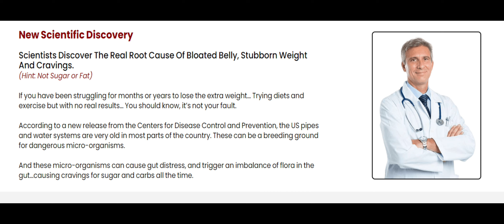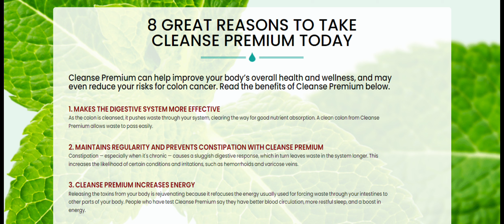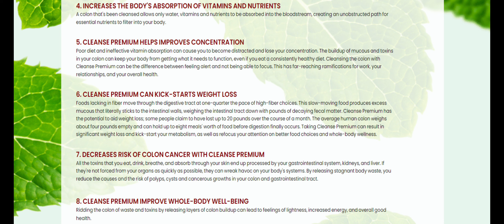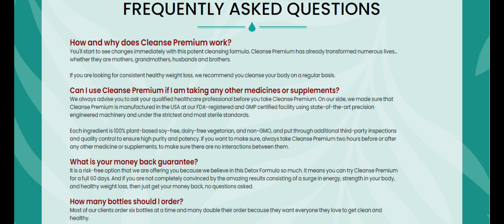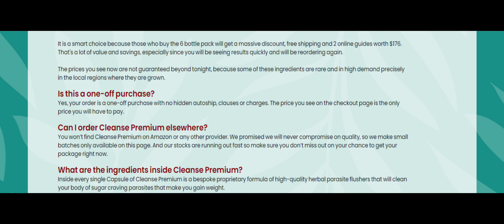Cleanse Premium Review - ⚠️ALERT⚠️ - Cleanse Premium Reviews | Cleanse Premium Supplement Review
In this video review, we'll talk about the BeVital Cleanse Premium product, which is guaranteed to be an innovative formula that helps maintain a clean body and will help you on your weight loss journey using a natural solution, backed by science. BeVital Cleanse is supposed to ensure you get back in control of what you eat, support a healthy weight loss process and keep your digestive system healthy. Does the BeVital Cleanse Premium formula really work???

🆗®️Always buy from official website®️🆗